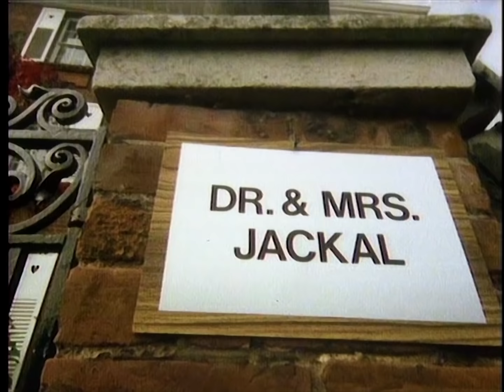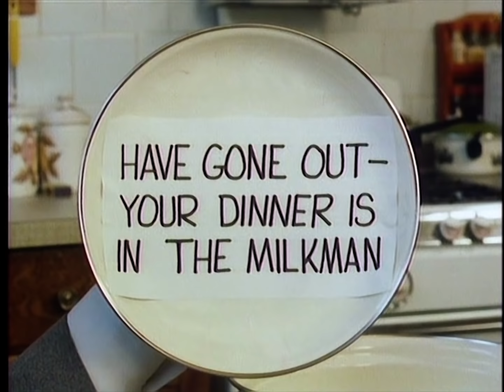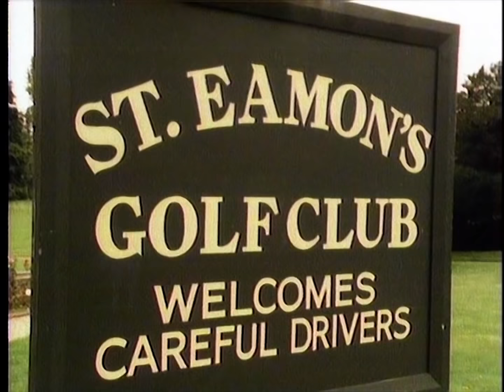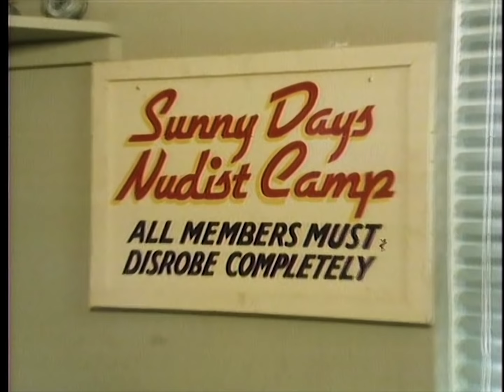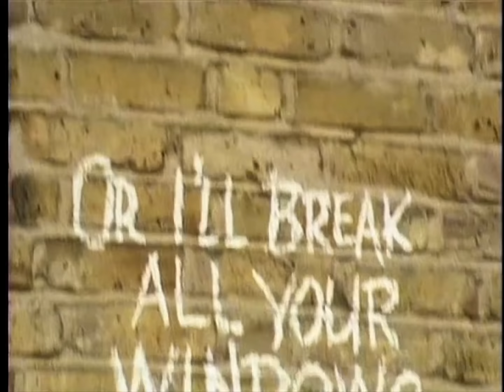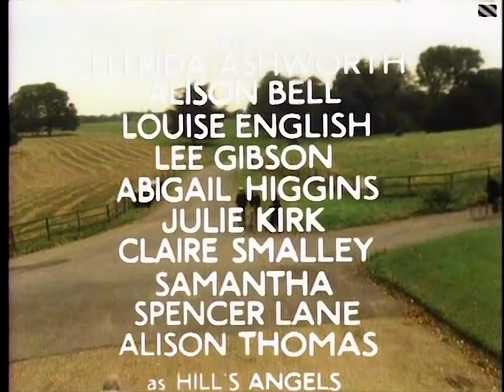Benny Hill - WonderGran Meets Dr. Jackal and Mr. Hyde (1981)